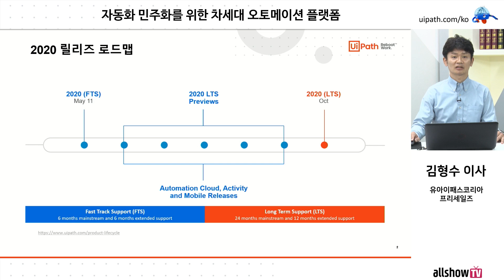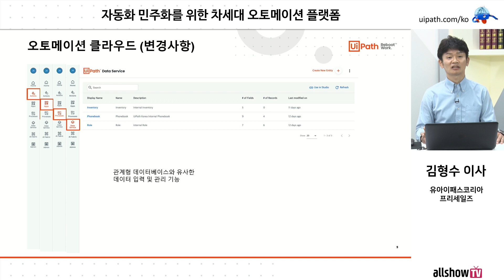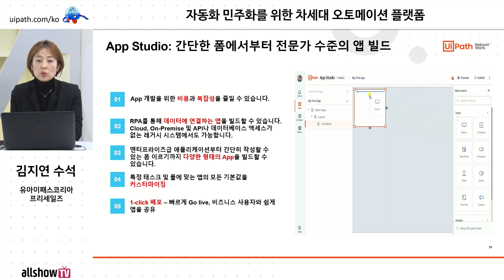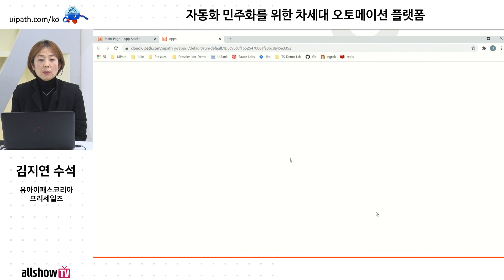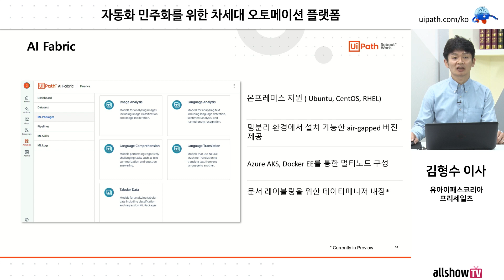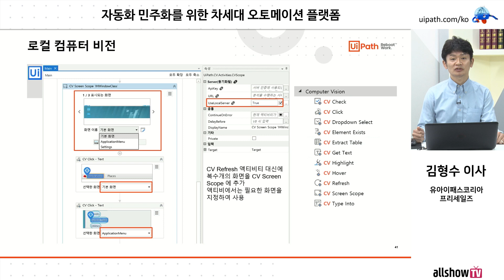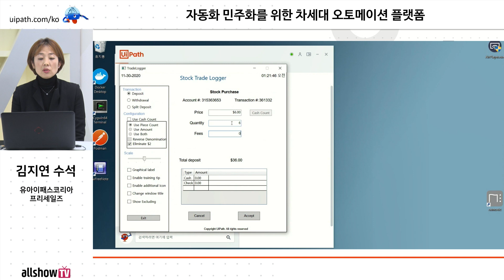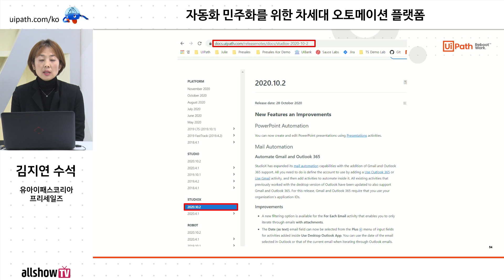자동화 민주화를 위한 차세대 오토메이션 플랫폼 | 유아이패스코리아 | 올쇼TV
[전자신문 웨비나 전문방송 allshowTV Webinar]

발표자 - 김형수 이사 (유아이패스코리아 프리세일즈)
발표자 - 김지연 수석 (유아이패스코리아 프리세일즈)

UiPath 20.10 릴리즈 업데이트

UiPath는 매년 가을에 새로운 제품 업데이트를 발표하고 있습니다. UiPath는 RPA를 사용하는 '고객'의 피드백을 가장 우선순위로 반영하여 기능을 추가하고 제품의 로드맵을 정하기 때문에, 업데이트 내용을 통해 RPA 사용자들이 어떤 요구를 하고 있는지 그리고 앞으로 RPA 기술 발전방향이 어떠할지를 엿볼 수 있습니다.

UiPath가 올해 선보인 20.10 제품 업데이트에서는
- 복잡한 프로세스를 자동화를 위해 AI 기능을 강화하고,
- 높은 ROI를 달성을 위해 뛰어난 수준의 관리 환경을 제공한다는 점
- 그리고 현업 사용자들이 사용할 수 있는 '쉬운' 기능을 대거 추가했다는 것이 가장 큰 특징입니다.

또한 이번 업데이트에서 가장 눈에 띄는 것은 UiPath Apps 출시인데요. Apps의 경우 로봇의 도움을 받아 손쉽게 앱을 개발하고 배포할 수 있도록 도와주는 솔루션으로, 이번에 정식으로 출시되기 전까지 커뮤니티 사용자들의 꾸준한 사랑을 받았었던 제품입니다.

이밖에, 현업 개발자와 전문 개발자들이 더욱 편리하게 업무 자동화를 할 수 있도록 100개 이상의 기능들이 새롭게 추가됐습니다.

이번 웨비나에서는 20.10 릴리즈에서 발표한 주요 기능들을 집중적으로 소개해 드리고자 합니다.